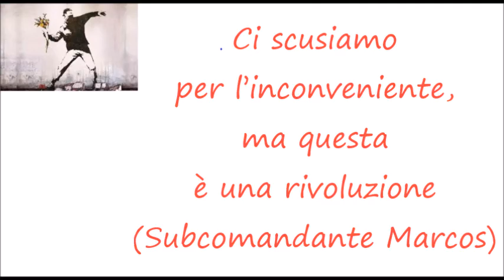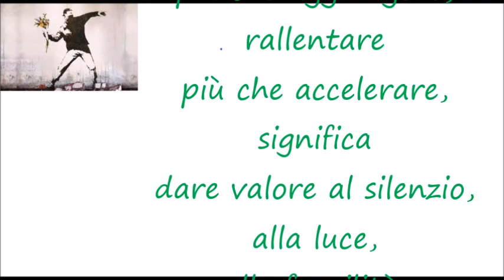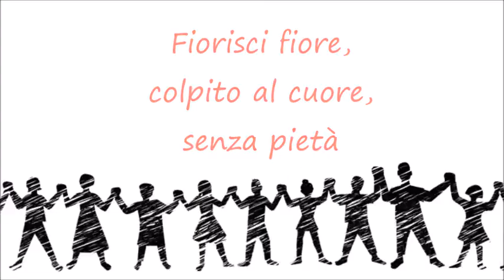Rivoluzione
L'uomo in rivolta è un uomo che dice no. Da questa frase di Camus parte questo video che vede la rivoluzione come un fatto che tocca la vita di tutti. La rivoluzione personale, molto più complessa delle rivoluzioni del passato